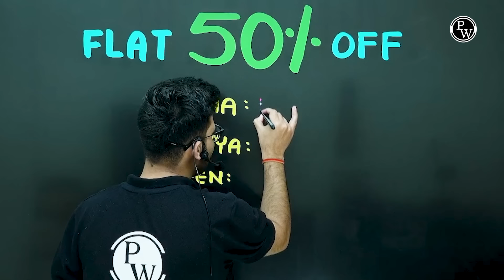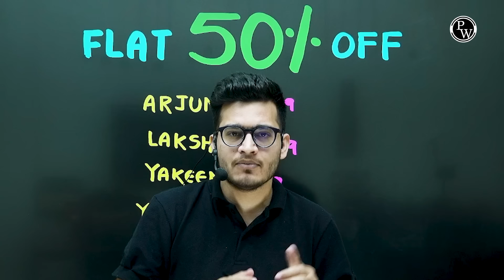MISSION 2024 🎯 Biggest SURPRISE for NEET Aspirants!! 🤯